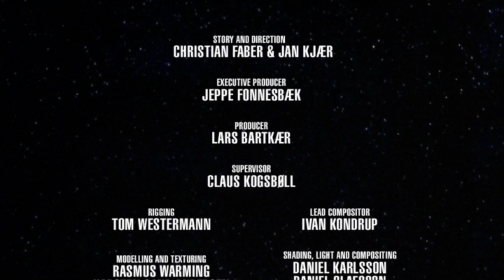Rare HD(Best Quality) Mistika Short Film/Movie in English "The Rise of Mata-Nui" -LEGO Bionicle 2008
Link for downloading it (video in .mov and it takes 170mo)